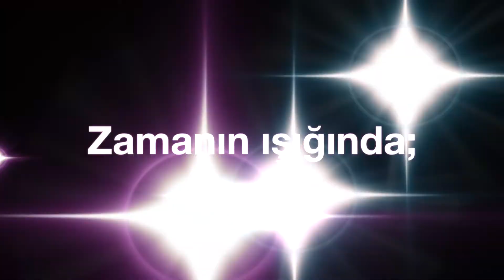Oğuz Haksever Zamanın ışığında; an'ın yazdığı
Oğuz HAKSEVER/Gazeteci

“Zamanın ışığında; an’ın yazdığı”